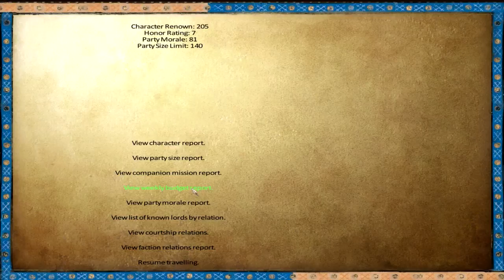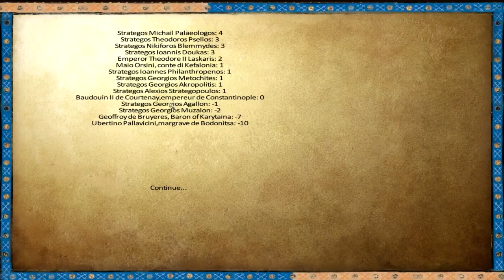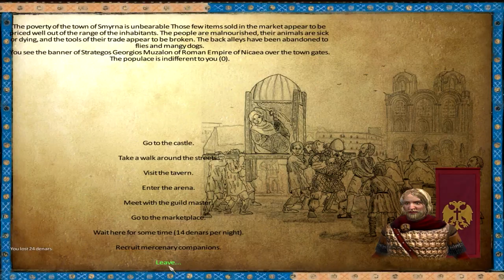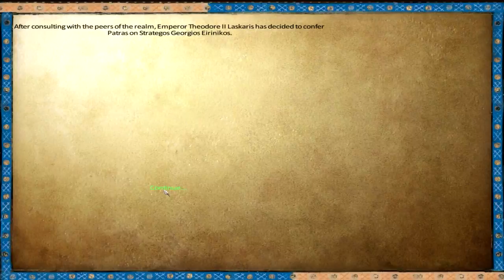Mount & Blade: Anno 1257 - Nicaea - Episode 8 (One Month Later)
Wherein we discuss what took place over the last month (quite a bit) we discuss my current situation, and we fight in a melee in the arena.